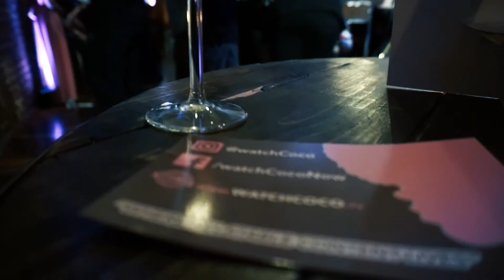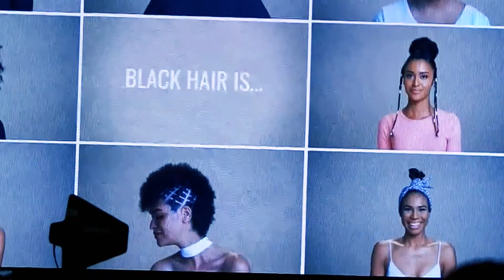Texture on the Runway